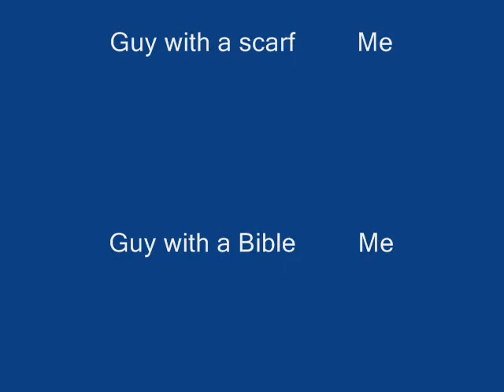Killer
I am a Killer and I kill other me's.  Song during credits by 30 Seconds to Mars